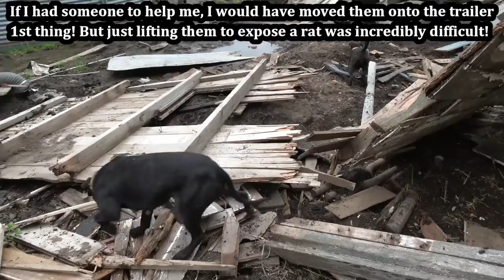OVER 100 Rats in ONE Pile of Junk!!!